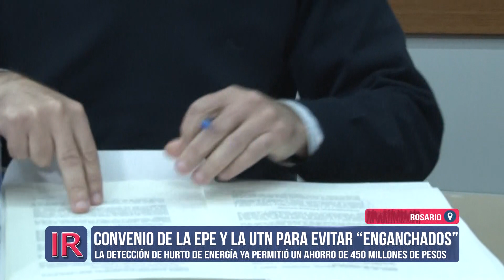Convenio para evitar "enganchados a la luz"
El objetivo del acuerdo entre la EPE y la UTN Rosario es aumentar las verificaciones y dar la posibilidad de ampliar la capacidad de control de las conexiones ilegales.